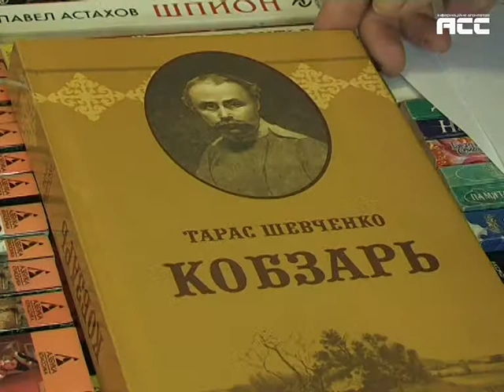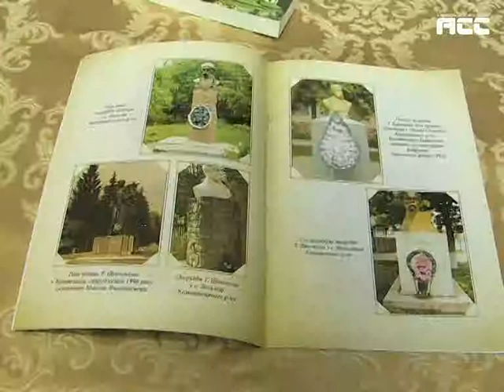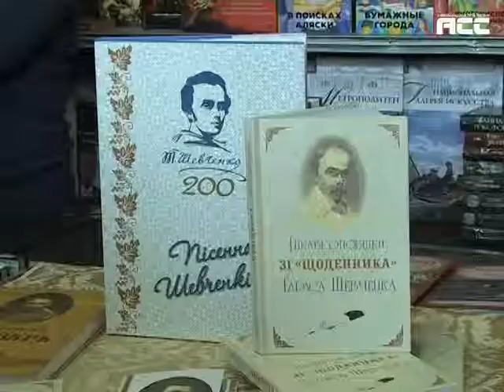Кобзар російською та казахською видали у Чернівцях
Шевченків «Кобзар» в Чернівцях переклали російською та казахською мовами. Перекладачі сподіваються, що тепер пророчі слова геніального письменника будуть сприймати на сході України та на території окупанта нашої держави і це можливо допоможе їм зупинитися. Нові надбання видавництв буковинської шевченкіани презентували в Чернівцях.